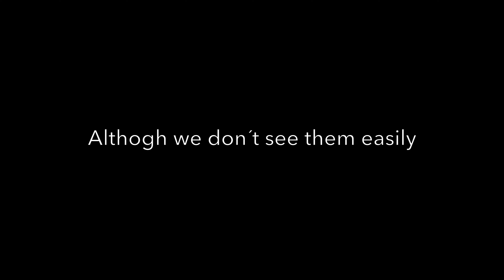trailer documentary SQUATTERS, our wild neighbors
This is the trailer for my next documentary for television. Squaters, our wild neighbors, addresses the fauna that approaches man to live at his expense, alongside him in his own homes, both in towns and cities. This documentary offers unpublished images, never seen before, with the novelty of having used cameras placed in the animals' houses, just a few centimeters away from them.